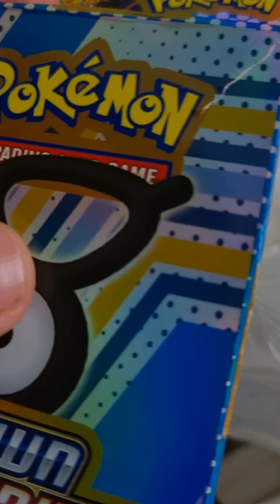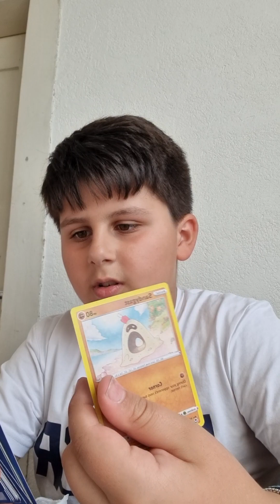the big trip Germany pt 2